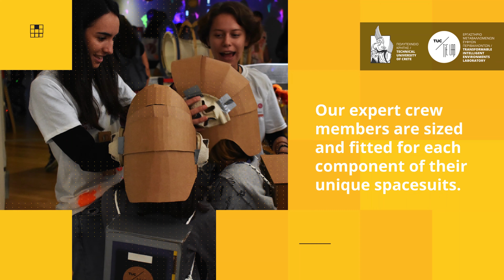ΔΙΑ-STEAM-A / A TUC TIE Lab installation for children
The Technical University of Crete, for the 7th year in a row, organized a one-day Science & Technology Festival for school children aged between 5-12, with interactive science experiments and impressive technological applications
 at the University Campus in Kounoupidiana.

The TUC TIE Lab team orchestrated an installation titled ΔΙΑ-STEAM-A where children could experience a simulated space mission.

From spacesuit fitting to learning about our solar system, and from mission briefing to a space walk, the ΔΙΑ-STEAM-A installation combined state-of-the-art technological applications, like VR training and content-aware projection mapping, with the creative re-use of everyday materials, tapping at the same time the important issue of recycling.